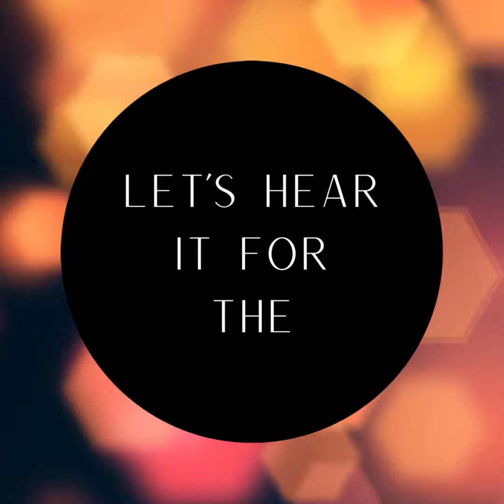Broomfield Senior Portrait Photographer | Senior portraits | CONGRATULATIONS -CLASS OF 2021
The Class of 2021 have had a rough year. In spite of it all they are about to graduate. They conquered senior year in the face of a worldwide pandemic and are on their way to bigger and better things! Congratulations Class of 2021